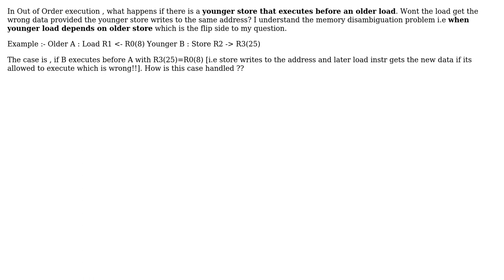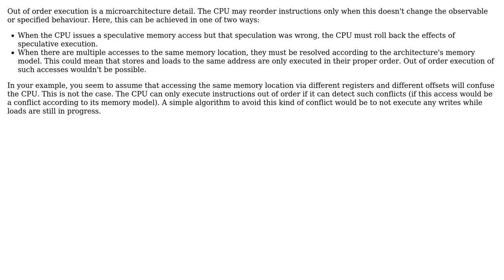Software Engineering: Computer Architecture : Out of order execution - Load/Store (2 Solutions!!)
Software Engineering: Computer Architecture : Out of order execution - Load/Store

With thanks & praise to God, and with thanks to the many people who have made this project possible! | Content (except music & images) licensed under CC BY-SA | Music | Images & others | With thanks to user Nirliptha Bangalore user gnasher729 user amon and the Stack Exchange Network Trademarks are property of their respective owners. You are responsible for your own actions.